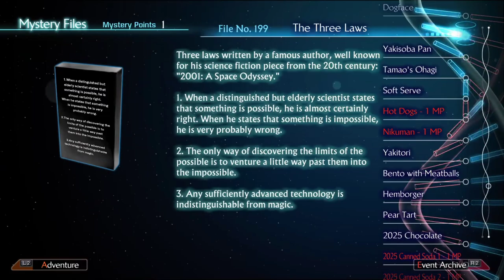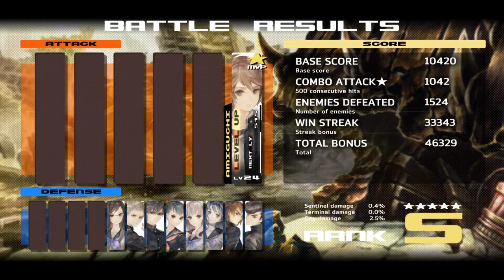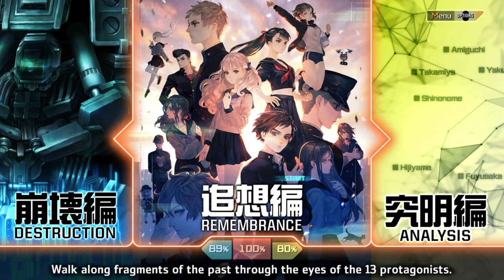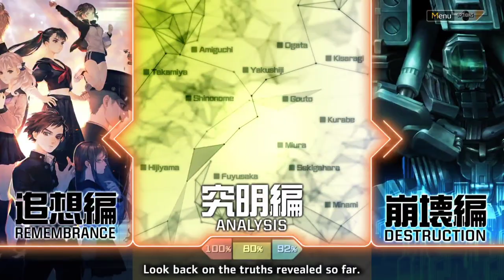13 Sentinels: Aegis Rim - Episode 23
In our penultimate episode, we wrap up the final story events with Gouto and begin the final run of combat encounters.